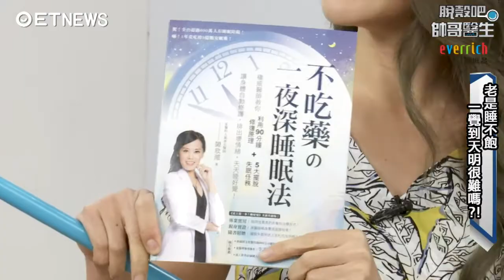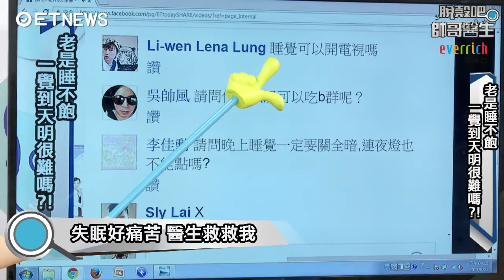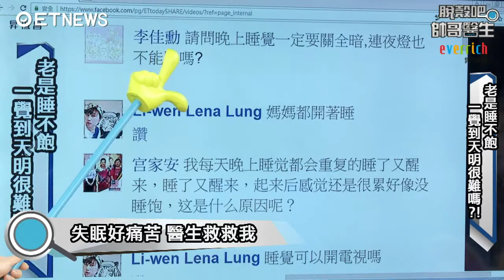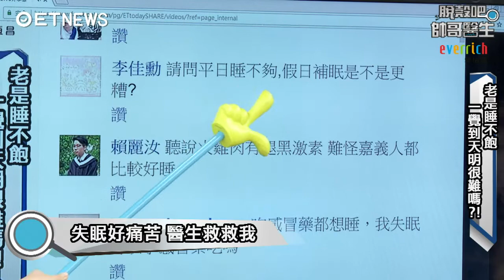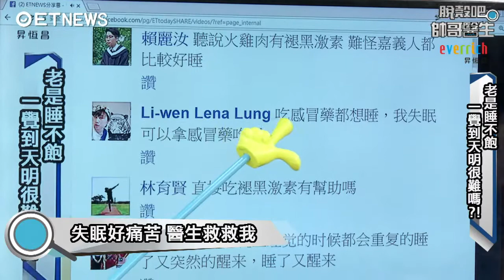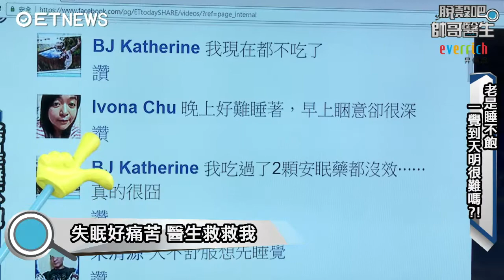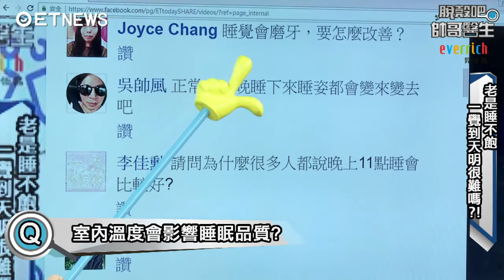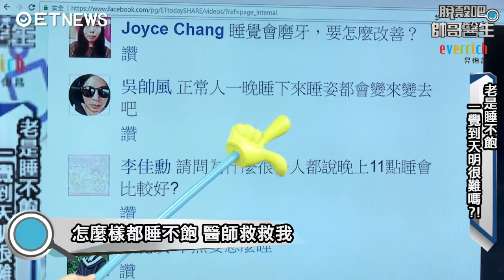老是睡不飽 一覺到天明很難嗎?! | 陳峙嘉 曾雅蘭 陳欣湄 蘿莉塔 | 脫殼吧帥哥醫生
哈囉！脫殼的朋友們，晚上好！馬上就要開學了，不管大人小孩，都要準備迎接早睡早起的生活，但是睡眠這件事，一直是所有人的困擾，尤其是失眠的朋友，那更是非常的痛苦，想睡也睡不著！那今天，脫殼吧帥哥醫生就要來解決大家的睡眠問題！